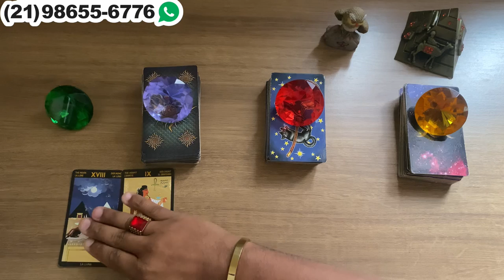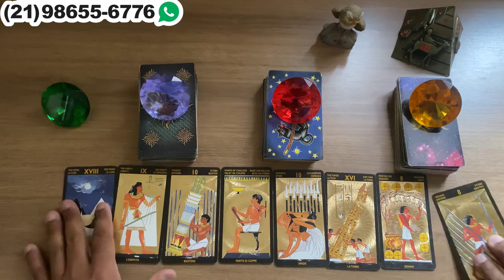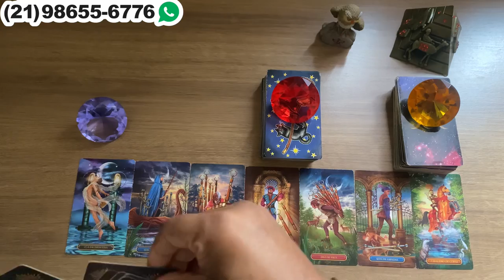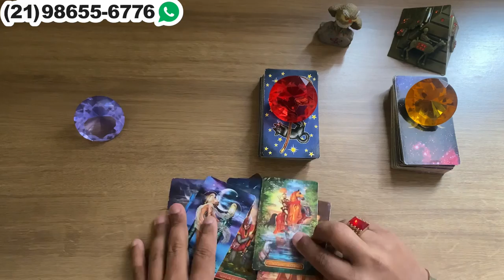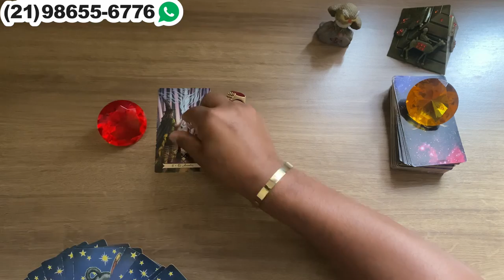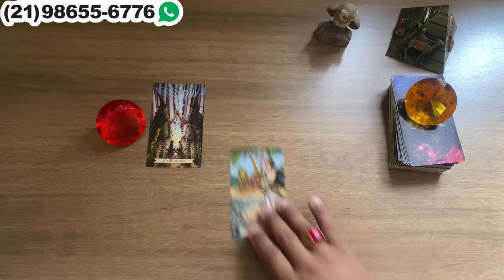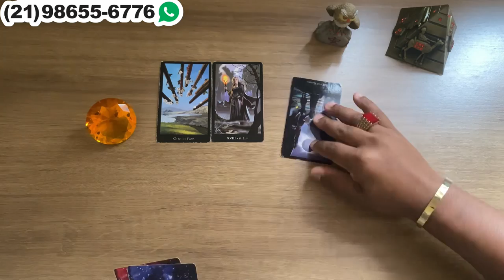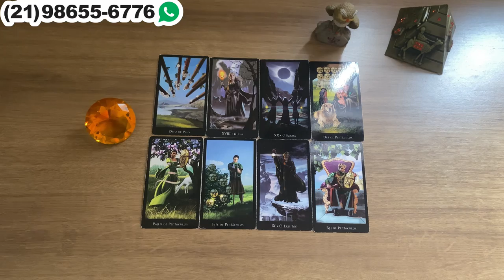Descubra Suas Respostas Com o Tarot Responde 🔮 | Leitura de tarot Diárias e Interativa